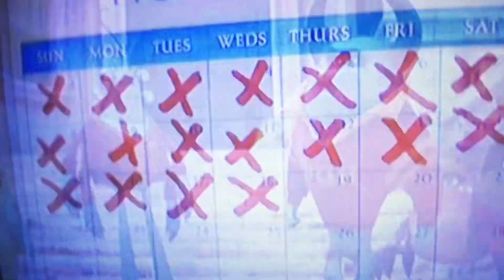Mr. Swackhammer calls the Monsters Inc. Villains "Losers"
Requested by Seismo cragster